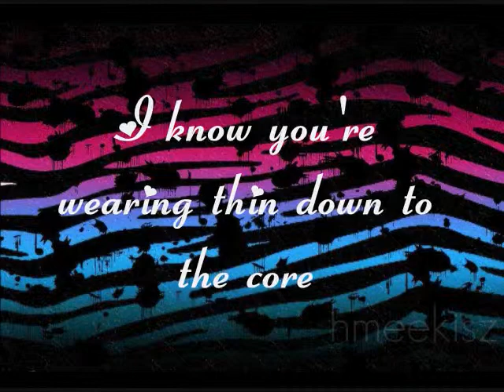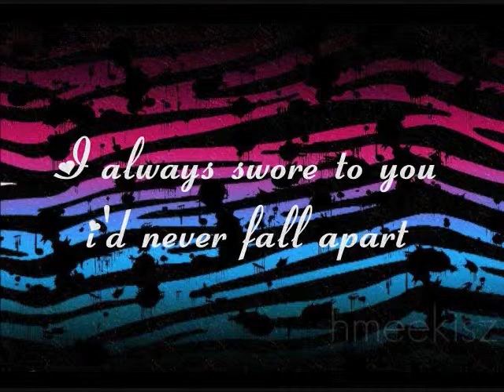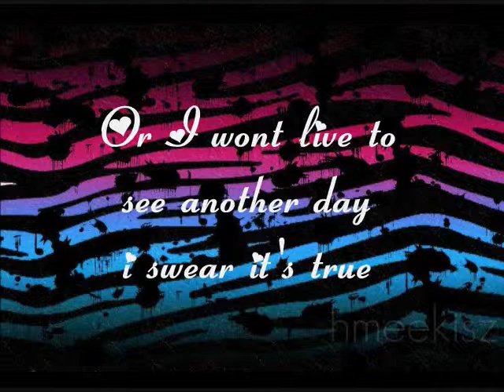Fall for you - Secondhand Serenade lyrics